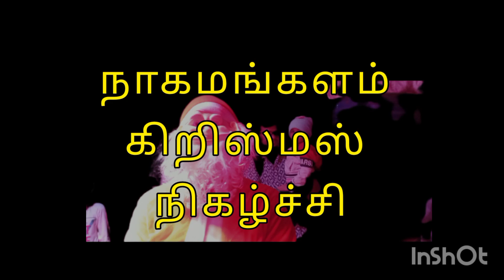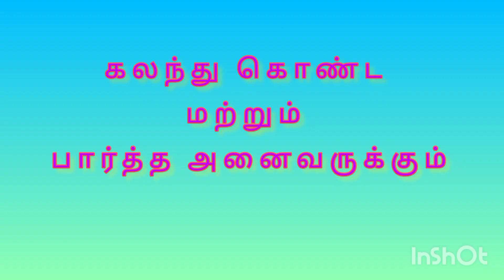Trichy City A.G. Church , Nagamangalam . Christmas Programme 2022